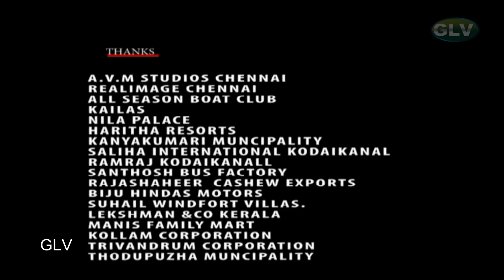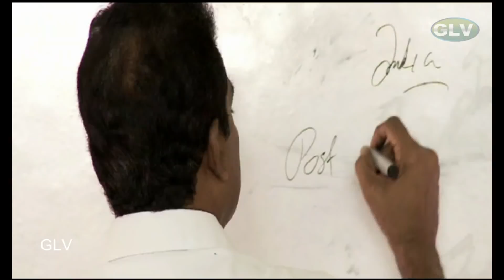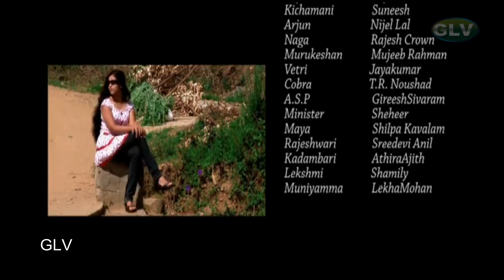காதலன் யாரடி அதிரடி சூப்பர்ஹித் தமிழ் திரைப்படங்கள் | சமீபத்திய தமிழ் திரைப்படம்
காதலன் யாரடி அதிரடி சூப்பர்ஹித் தமிழ் திரைப்படங்கள் | சமீபத்திய தமிழ் திரைப்படம் | காதலன் யாரடி தமிழ் திரைப்படம் | தமிழ் முழு திரைப்படம் | சமீபத்திய காதல் தமிழ் திரைப்படம்